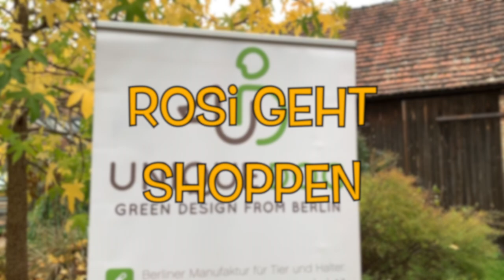Rosi geht shoppen bei UNIQUE.DOG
Bei UNIQUE.DOG im Laden gibt es tolles Hundespielzeug, leckere Naschies, gutes Futter und schönes Hundezubehör – alles nachhaltig und bio. Rosi hat sich umgesehen bzw. umgeschnüffelt und die Sachen für sehr gut befunden. Am liebsten hätte sie alles mitgenommen. Zumindest aber hat sie ihre beiden Ernl-Taschen schön vollgepackt :-)

Der Laden von UNIQUE.DOG befindet sich in der Nähe von Berlin im wunderschönen brandenburgischen Land. Das ist auf jeden Fall einen Ausflug wert. Wem das zu weit ist, der findet die vielen schönen Sachen auch im Onlineshop von UNIQUE.DOG:

Die Ernl-Taschen, in denen Rosi ihre Beute nach Hause schleppt gibt es bei

Wenn euch der Film gefällt, gebt uns ein Like – Danke :-)